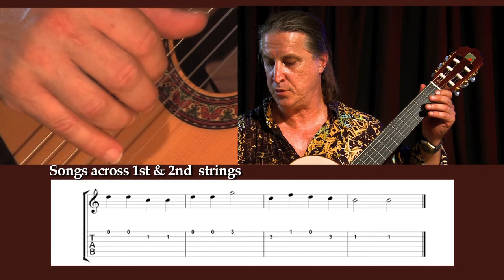Steve Flack Guitar Lesson Sample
Steve has worked with ChocMalt Media to create a series of instructional video clips to help students undertake self directed learning of guitar, at home, using the web.
Steve Flack holds A.Mus.A with the Australian Music Examination Board (A.M.E.B) L.T.C.L (Licentiate Trinity College London) for classical guitar